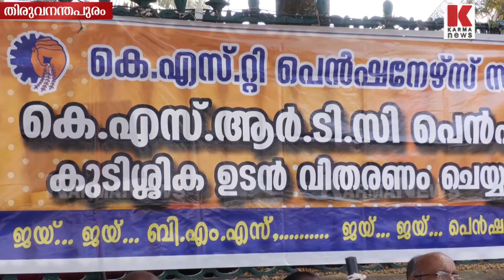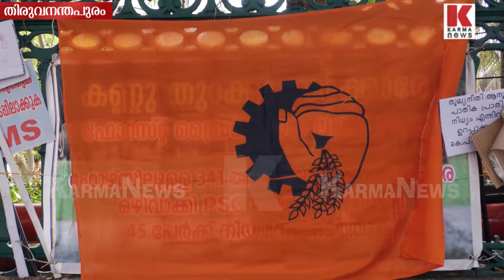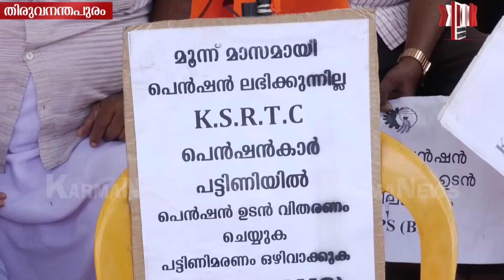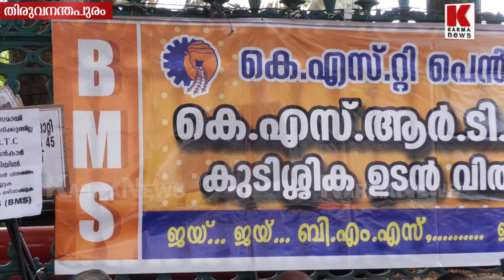KSRTC ഗണേഷ് തള്ള്‌ മന്ത്രി,90ദിവസമായി പെൻഷൻ കിട്ടിയിട്ട്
‘അന്ന് ശവം വയ്ച്ച് പിണറായി പറഞ്ഞു’ ഉളുപ്പുണ്ടോ മുഖ്യമന്ത്രി നിങ്ങൾക്ക്.KSRTC  പെൻഷൻ കൊടുത്തിട്ട് 3 മാസം, ഗണേഷ് വെറും തള്ളുമന്ത്രി